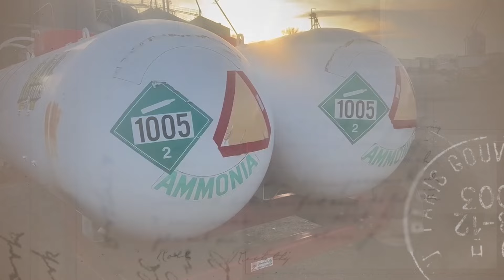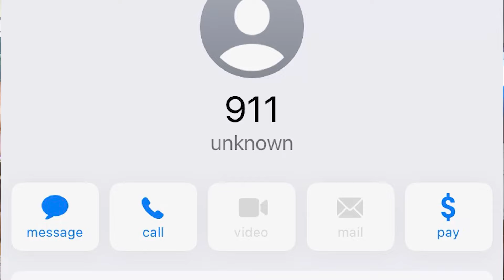Harvest of Thanks - Fiancé Saves Farmers Life After a Devastating Anhydrous Leak and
On Nov. 19, 2023, Iowa farmer Joe Rempe suffered severe injuries from an anhydrous leak while in the field. His fiance, Kendra Vander Leest, not only helped save Joe, but she’s been caring for him since.